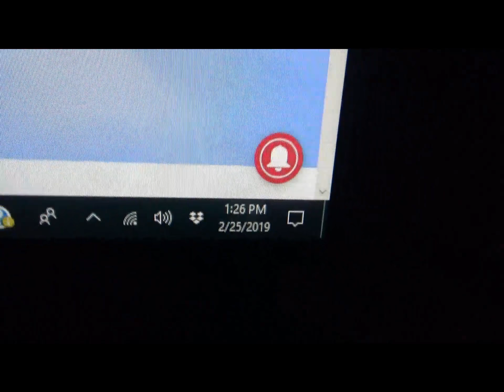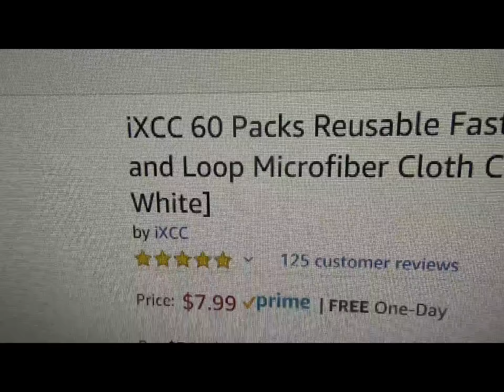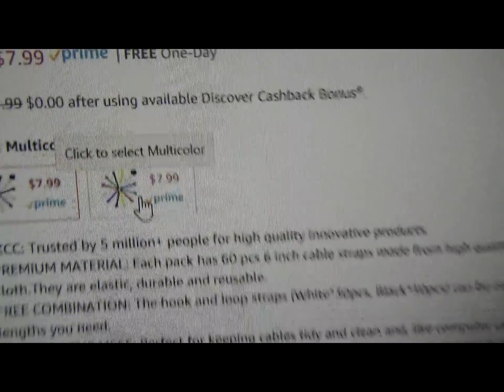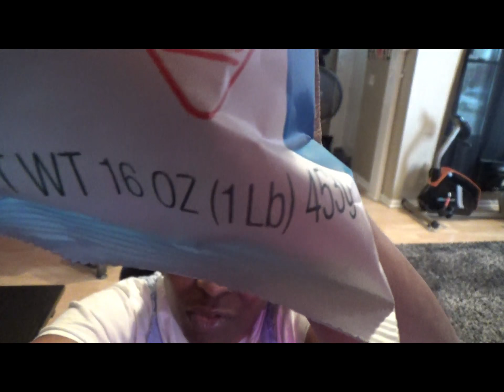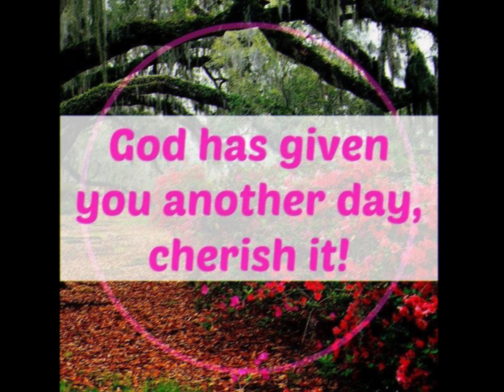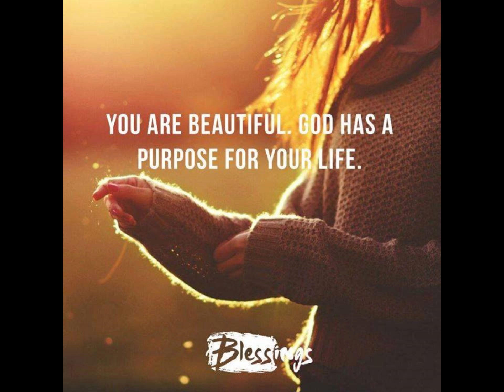My "Snack" Situation is REAL/Let's READ :-)